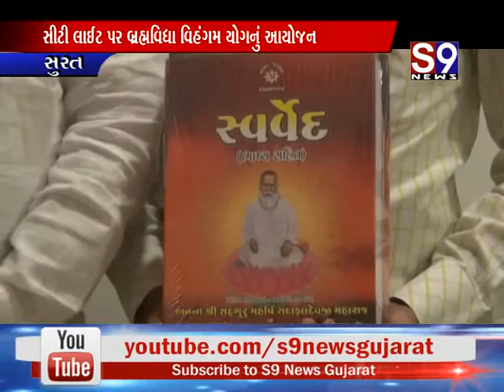Surat : સીટી લાઈટ પર બ્રહ્મવિદ્યા વિહંગમ યોગનું આયોજન